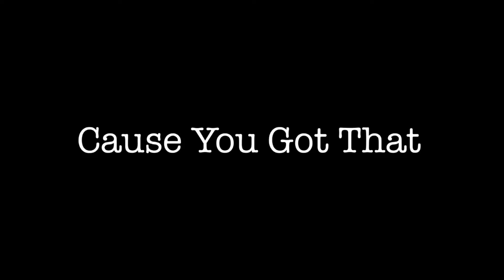You Got That Meme|| Main Characters|| Halloween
18 Left

Inspired @Ijustwannahavefun